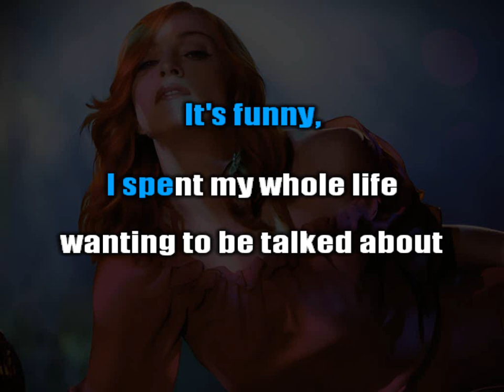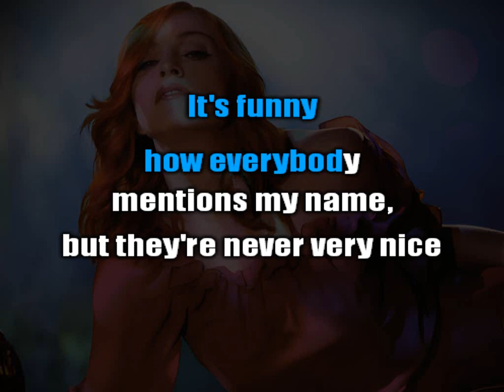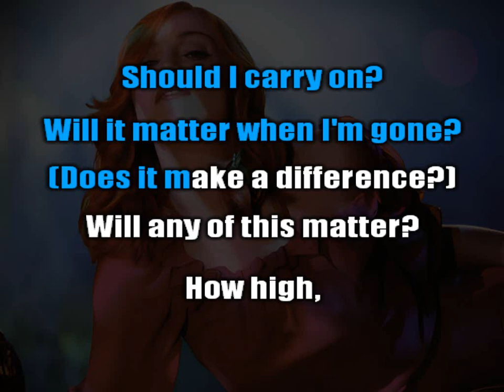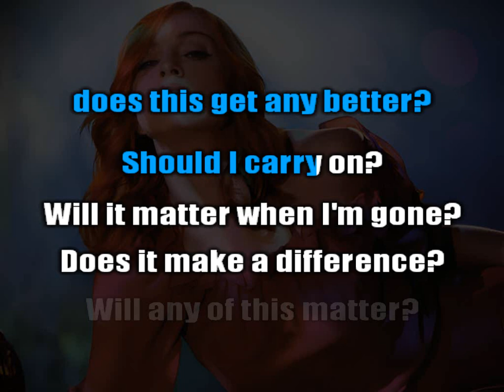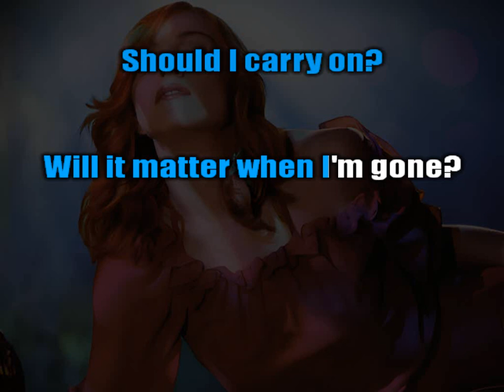Madonna - How High (Karaoke)